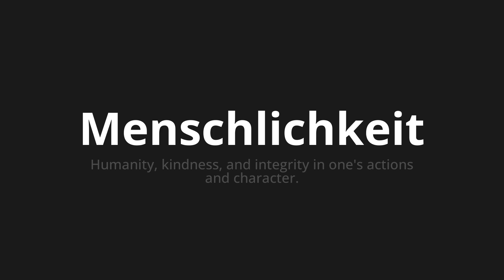How to pronounce Menschlichkeit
Master the Pronunciation of 'Menschlichkeit which means humanity' - which means : Humanity, Kindness, and Integrity in One's Actions and Character. 📝 with @PronunciationGerman 🎓🗣️ - [Your Guide to German]

Learn to pronounce 'Menschlichkeit' perfectly in German with our easy and engaging tutorial by @PronunciationGerman! 📖📽️ In this comprehensive video, we provide you with native speaker examples 🗣️👂 and phonetic breakdowns 🎵 to ensure you get the pronunciation just right.

How to say humanity in German